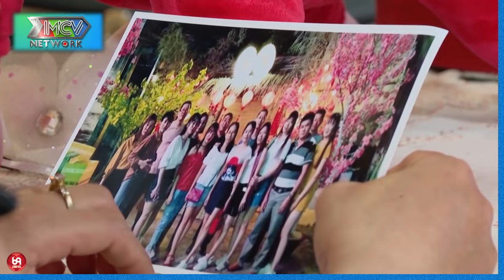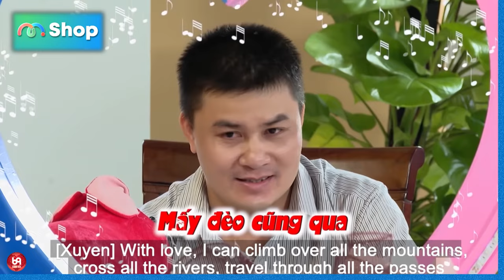Mẹ đơn thân : EM CŨNG VẬY ! Em cần tìm bờ vai để tựa vào khi gặp sóng gió cuộc đời !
HAT_238
69 Cách Yêu là trang cập nhật những chương trình hẹn hò, ghép đôi, mai mối hot nhất hiện nay BẠN MUỐN HẸN HÒ, HẸN ĂN TRƯA, VỢ CHỒNG SON, YÊU LÀ CƯỚI, MAI MỐI CÙNG NGƯỜI LẠ